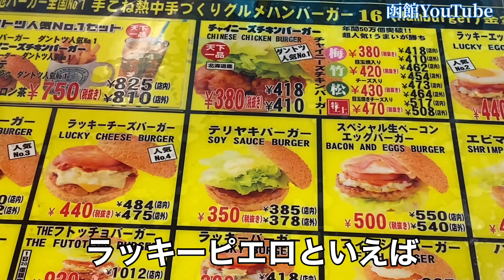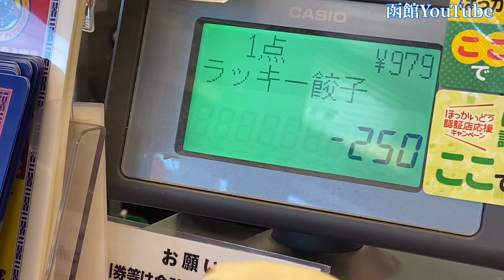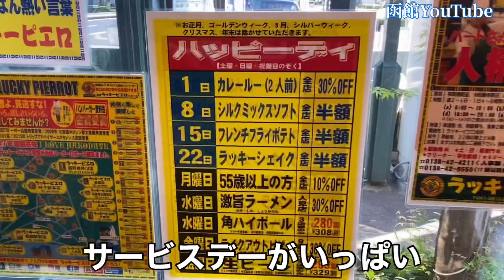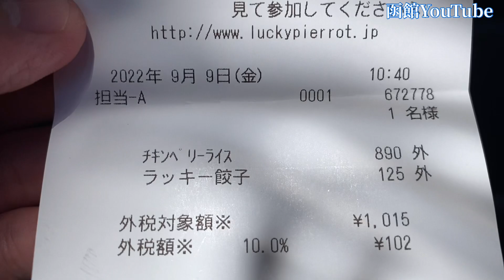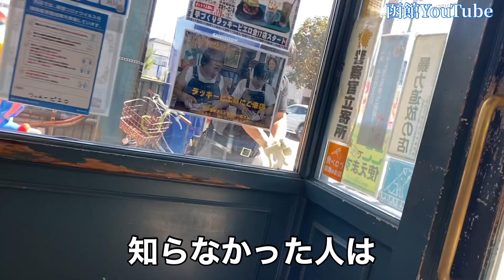【黒船ペリーライス】ラッピの人見店はやっぱり凄い！他では食べれないメニュー2022年9月函館グルメランチ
ペリーライスは、ラッキーピエロで唯一 人見店ので食べることができる
イートインメニューでラッピの隠れメニューのような存在！

名物メガめし ペリーライスはカレーの上にいろんな物が乗っかっており

チャイニーズチキン・トンカツ・ハンバーグ・エビフライハンバーグの
４種のバリエーションがあります。

人見店は唯一カレー・カツ丼・ラーメン・チャーハン・ギョウザ・やきそば
と豊富なメニューを食べれるお店

〒040-0005 北海道函館市人見町２４−１５
営業時間：

■メディア放送
【BSよしもと】『Cheeky`s a gogo!』

■「函館YouTubeメンバーシップ募集中」

☆こちらのURLから↓↓↓メンバーになれます(*'ω'*)

Hakodate Morning Market Delicious food introduction with directions

If you want to go sightseeing in Hakodate, you can see everything by watching this video.

Give your trip a fun, delicious and happy gift